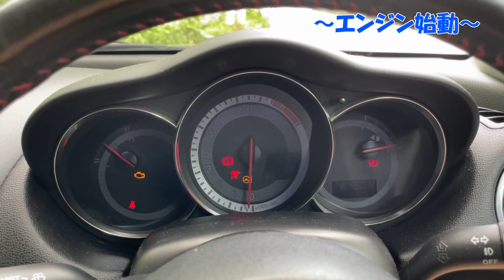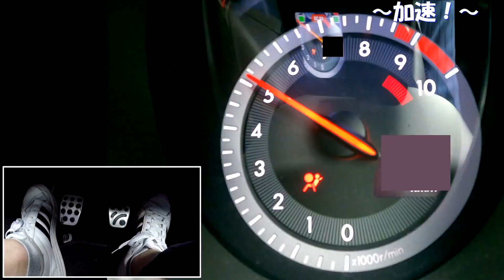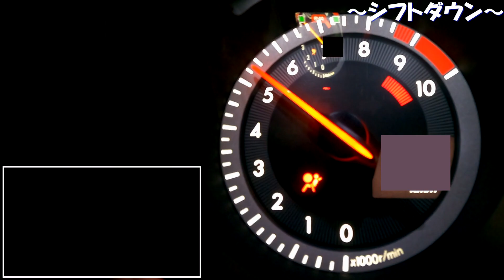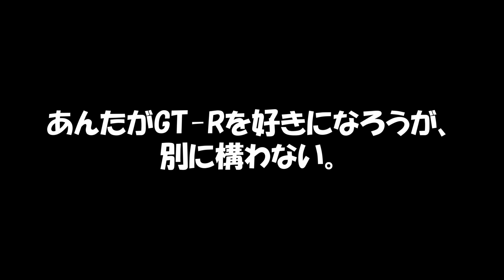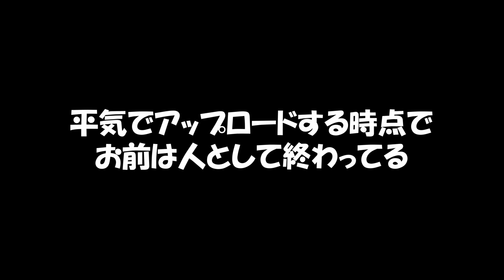[トラ〇〇企画]RX8を馬鹿にするやつへ、RX8の魅力を詰め込んだからとりあえず見ろ！[ロータリサウンド, エンジン始動, 空ぶかし, 加速]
とあるYouTubeチャンネルがRX8を馬鹿にしてむかついたので、RX8の魅力を詰め込んでみました(笑)
なめんじゃねえぞ、く〇野郎